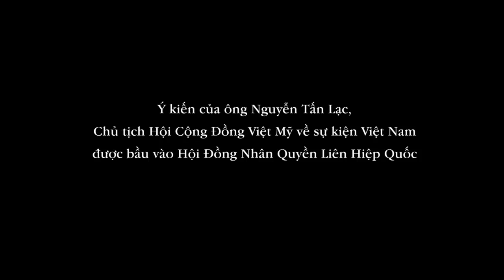Ý kiến ông Nguyễn Tấn Lạc về sự kiện VN vào Hội Đồng Nhân Quyền LHQ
Ý kiến của ông Nguyễn Tấn Lạc về sự kiện Việt Nam được bầu vào Hội Đồng Nhân Quyền Liên Hiệp Quốc